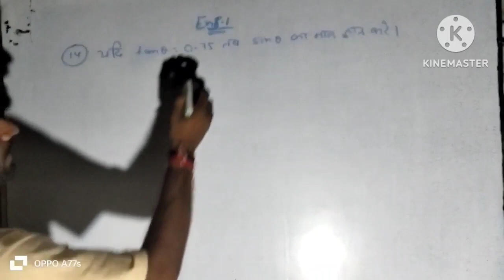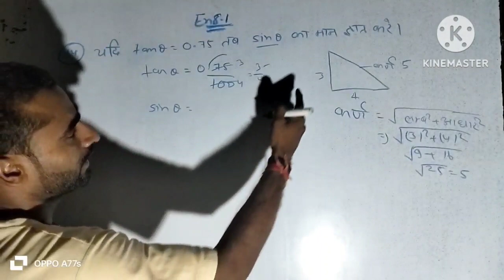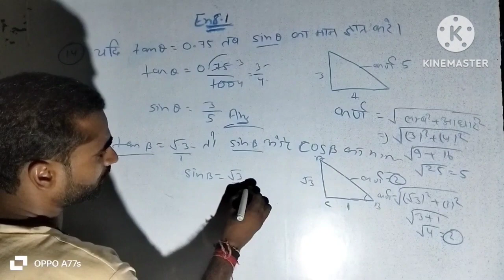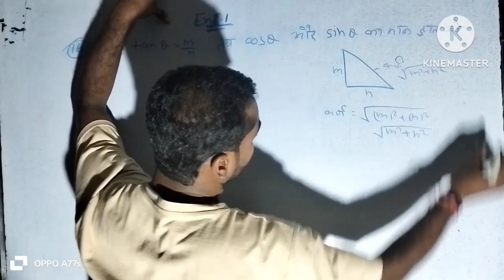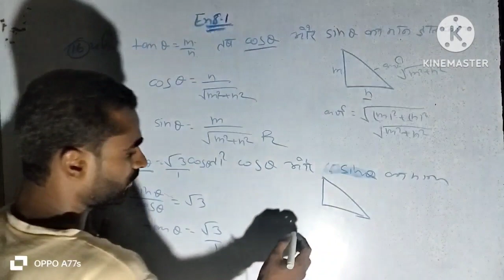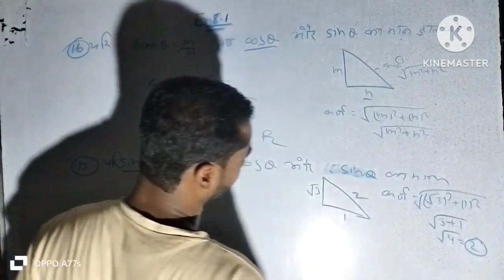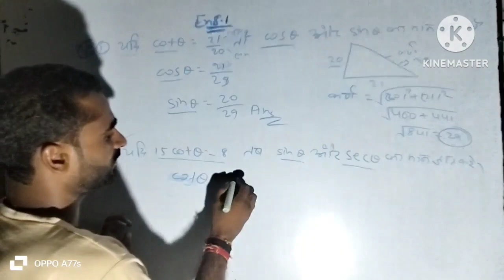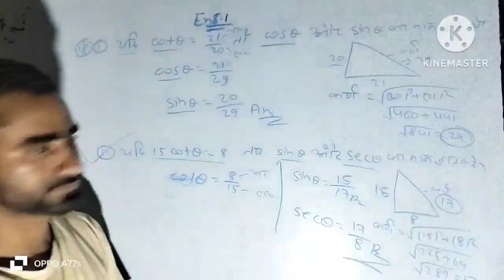KC Sinha math Trigonometry class 10th chapter 8.1 Question (14 to 18)